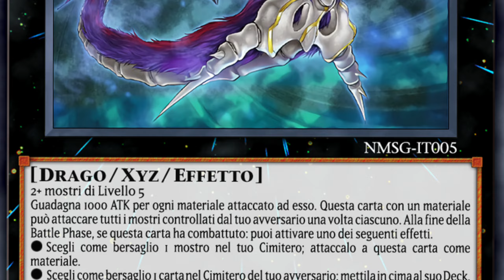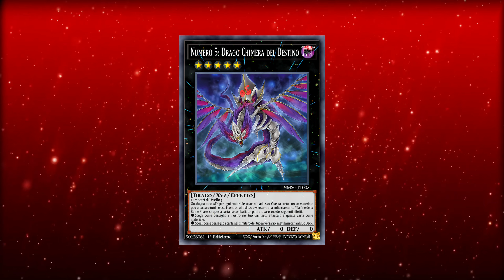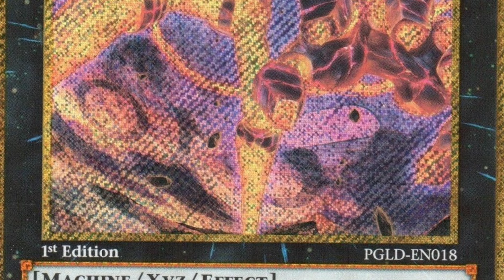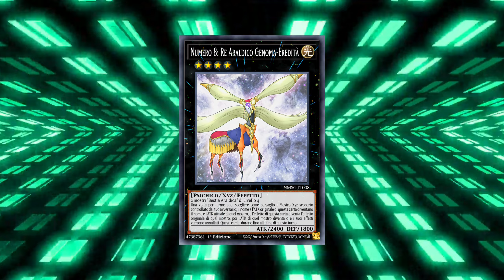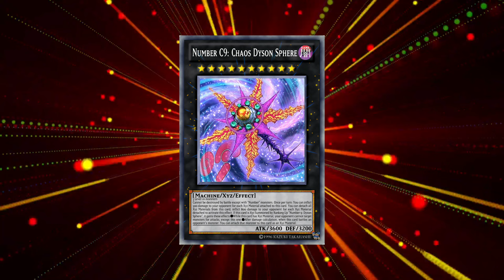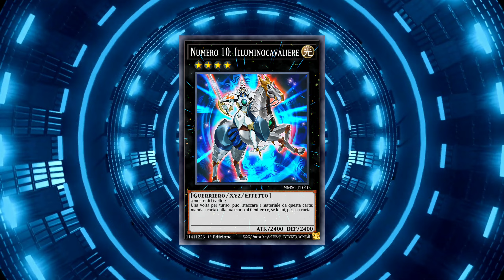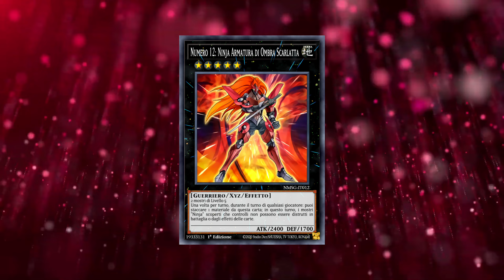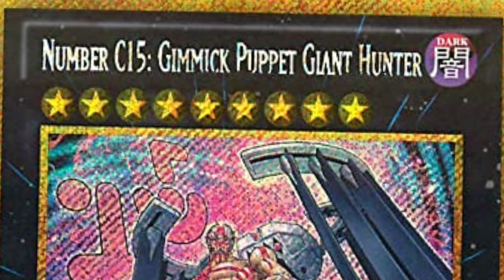DA NUMERO 5 A NUMERO C15 || MOSTRI NUMERO LA RECENSIONE COMPLETA EP. 2 [Yu-gi-oh! ITA]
00:00 Intro
00:37 Numero 5
01:49 Numero C5
03:24 Numero 6
04:18 Numero C6
05:13 Numero 7
06:09 Numero 8
06:53 Numero 9
07:37 Numero C9
08:38 Numero 10
09:20 Numero 11
10:05 Numero 12
10:41 Numero 13
11:24 Numero 14
12:07 Numero 15
12:51 Numero C15
13:38 Outro

Yu-Gi-Oh!/ Yu-Gi-Oh! ita/ Yu-Gi-Oh! TCG ita/ Yu-Gi-Oh! Master Duel/ Yu-Gi-Oh! Duel Links/ Yu-Gi-Oh! news/ Yu-Gi-Oh! Master Duel news/ Yu-Gi-Oh! nuove carte/ Yu-Gi-Oh! canale youtube/ / Yu-Gi-Oh! cards lore/ Yu-Gi-Oh! analisi/ Yu-Gi-Oh! meta / Yu-Gi-Oh! carte rotte/ Yu-Gi-Oh! Best Decks